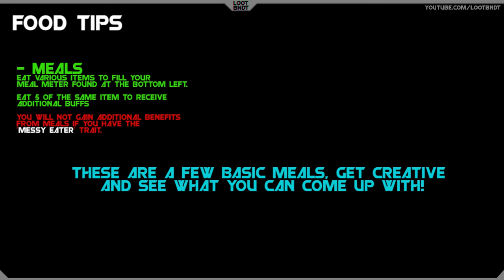Catacomb Kids Meal basics guide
Hello Looters, here is a quick look at some basic meals that can be created in Catacomb Kids.

Eat 5 of the same consumable to receive a buff. If you have the 'Messy Eater' trait you will not be granted the additional buffs.

A very challenging and addictive rogue-like, where you are punished for any wrong move!

If you like the look of this game, be sure to check it out on steam -

I will be streaming this game occasionally so be sure to come watch me die over and over again...